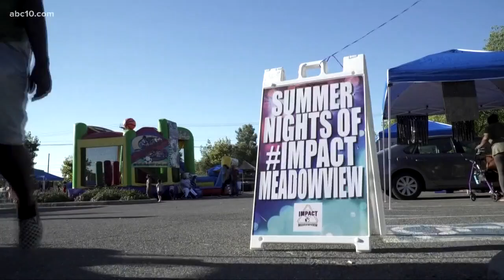Stevante Clark reflects on Stephon's death, 6 months after deadly police shooting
Six months after Stephon Clark's death, his brother, Stevante, said he is doing much better. "I'm human. I didn't know I was grieving."